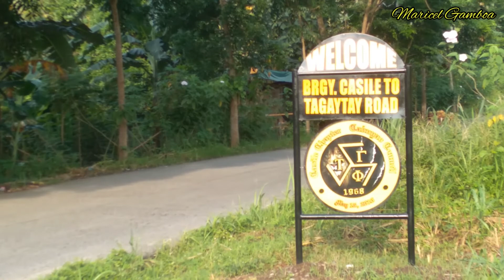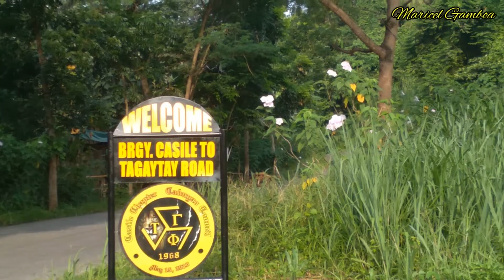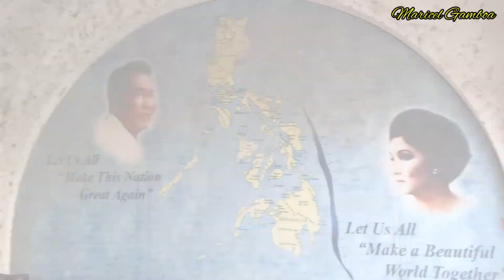Marcos Mansion/Tambayan ng mga Bikers/Marcos Twin Mansion